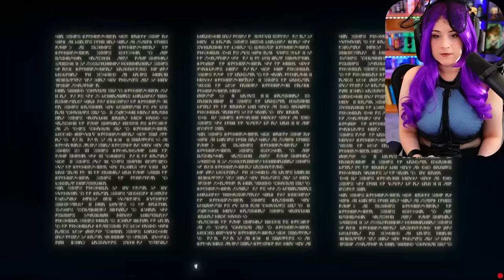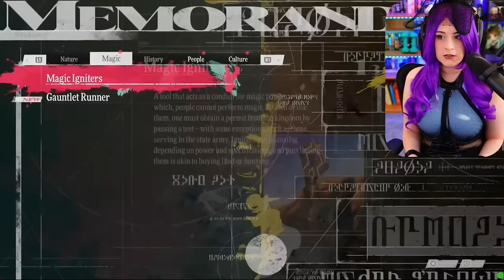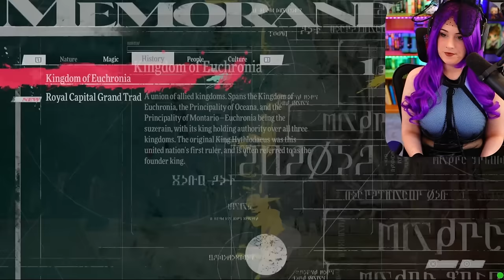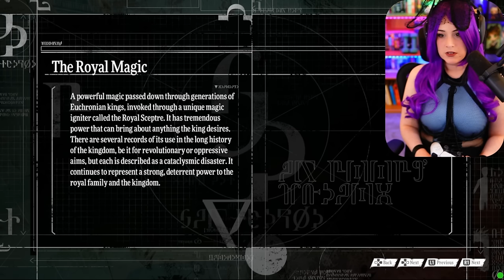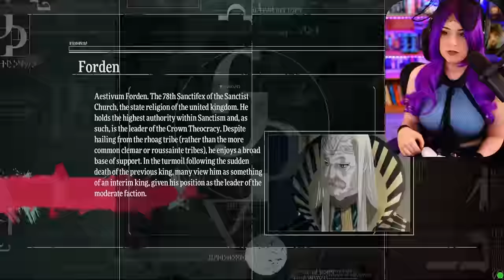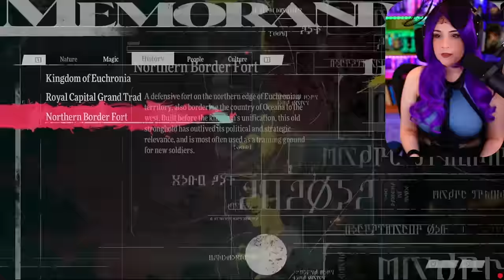Metaphor: ReFantazio is Just the Game I Needed!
Let's play Metaphor: Re Fantazio

I am playing this on PS5 and I have played many Atlus games before! Some of them include: SMT3: Nocturne, Persona 3 FES, Persona 4, Persona 5 Royal, SMTV, Soul Hackers and Soul Hackers 2. The footage is recorded live on Twitch and edited for Youtube. If you want to see the full VOD, it will be uploaded to my secondary channel!